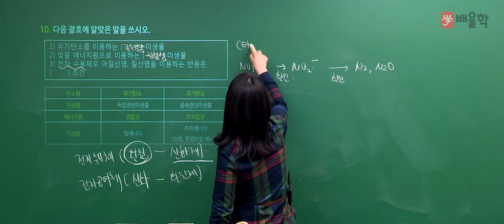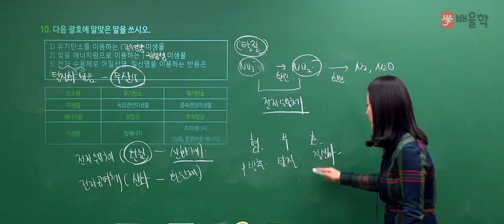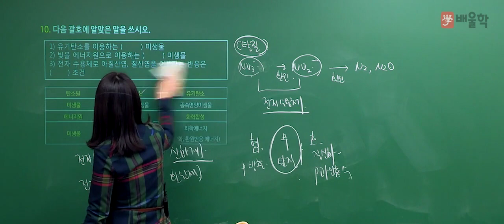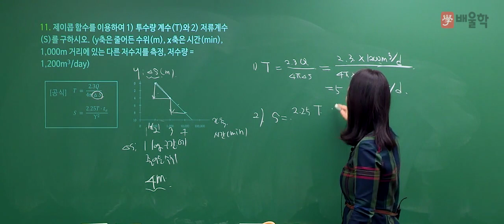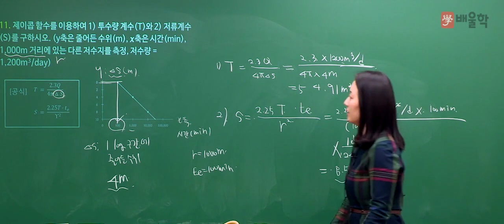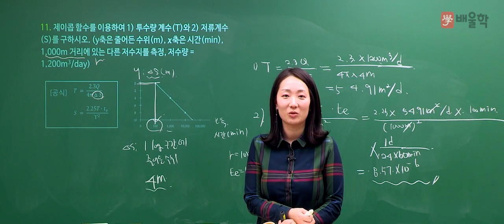[수질환경기사] 2018 3회 실기 기출 풀이 / 필답형 문제10번~11번 - 고경미 교수님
2018년 3회차 수질환경기사 실기 필답형 기출문제 해설 강의!